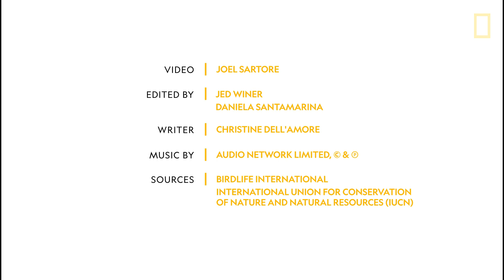可愛又靈巧的鸚鵡正面臨著什麼樣的危機？《國家地理》雜誌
由於牠們的高智商和社交能力，鸚鵡 可以說是最受歡迎的寵物鳥類，但牠們同時也是最受威脅的鳥類之一。野生鸚鵡減少的主因是寵物買賣和森林砍伐。在超過350種鸚鵡中，有18種被列為極度瀕危。